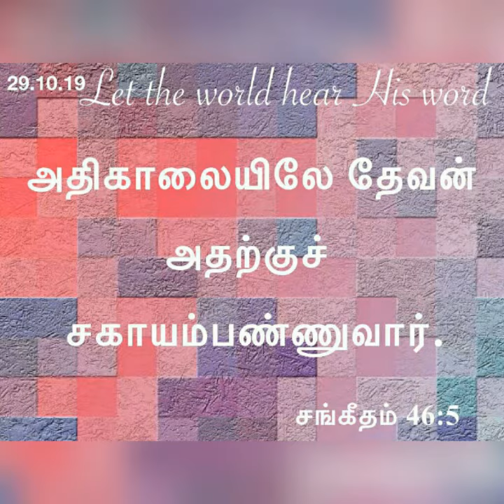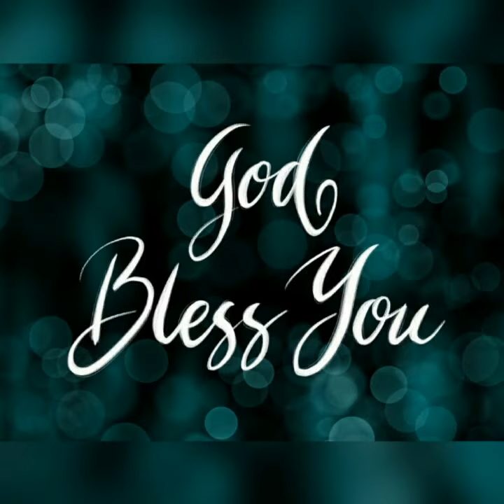Daily devotional in Tamil by Hepzibha Edwin l 29.10.2019| Eatly morning prayer